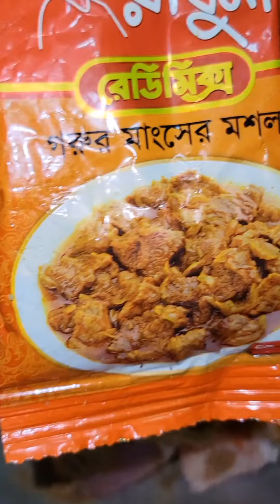কিভাবে গরুর মাংস রান্না করলাম সেই রেসিপিটাই আপনাদের সাথে শেয়ার করলাম😋youtubevideo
কিভাবে গরুর মাংস রান্না করলাম সেই রেসিপিটাই আপনাদের সাথে শেয়ার করলাম😋